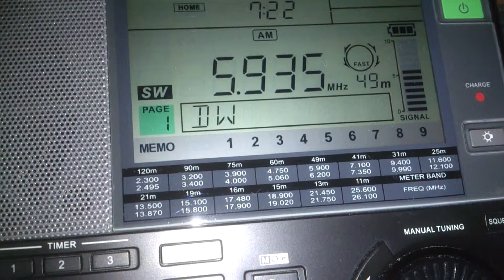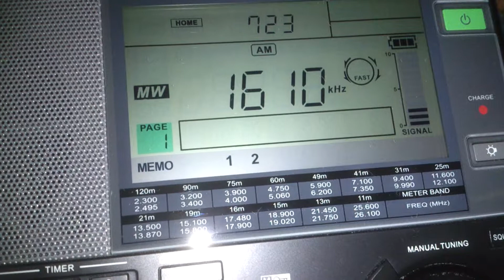Caribbean Beacon, The Valley, Anguilla e WWCR - 1610 e 5935 kHz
Pwr: 50 e 100 kW
Receptor: Sangean ATS-909X